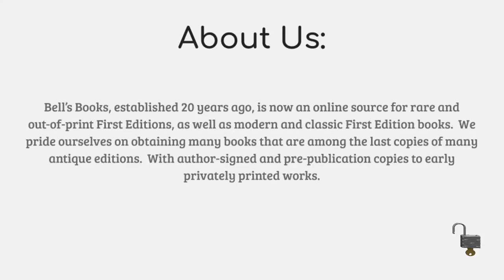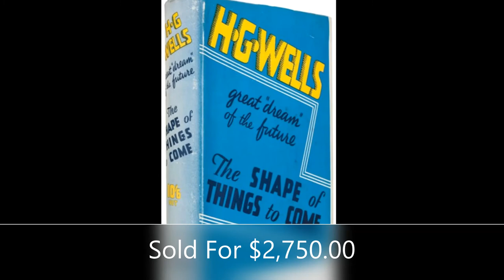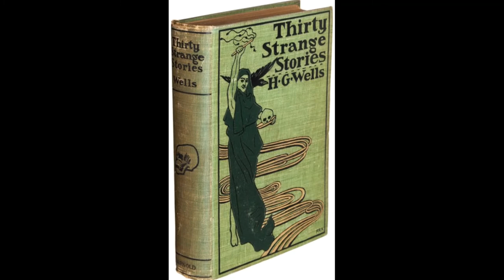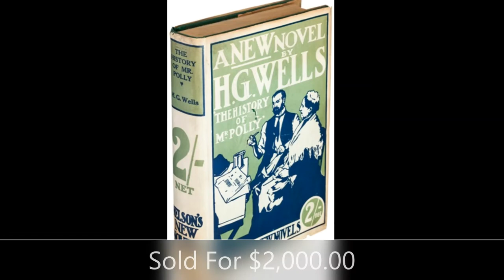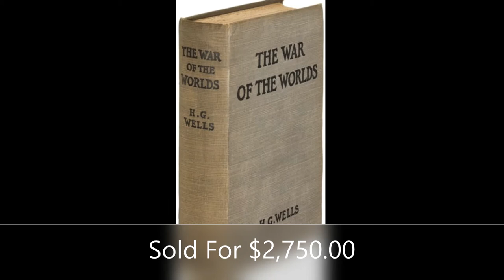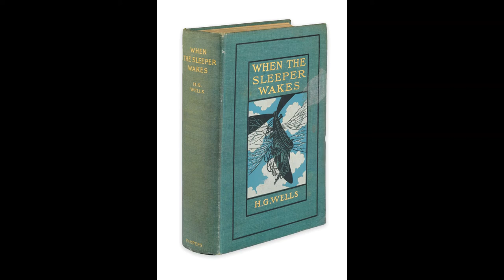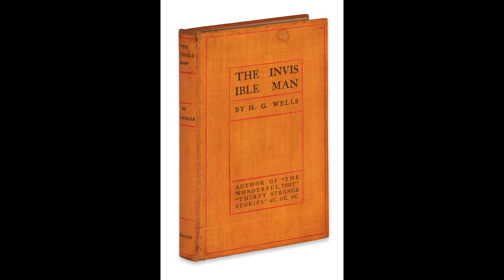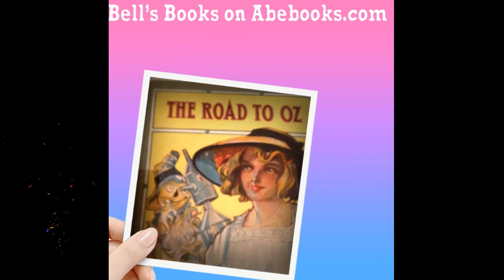H.G. Wells- Did You Know How Much These Are Worth?!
H.W. Well's books are timeless and loved.  did you know they are also worth a great deal of money!  Do you have one of these old books?  There are some interesting facts behind these stories!